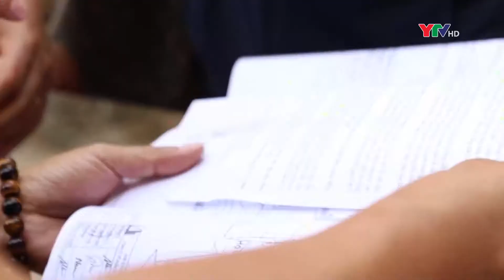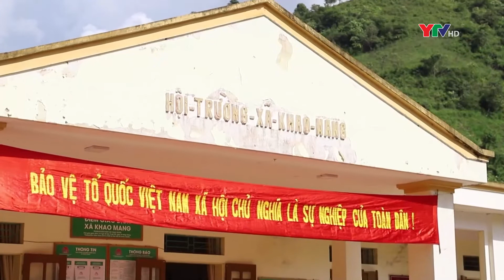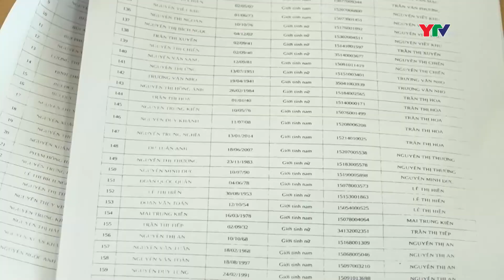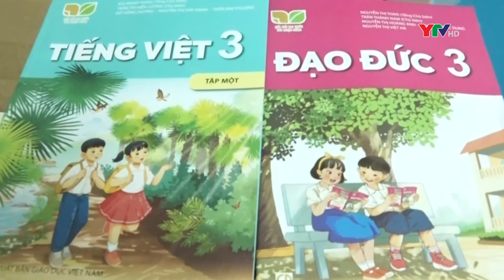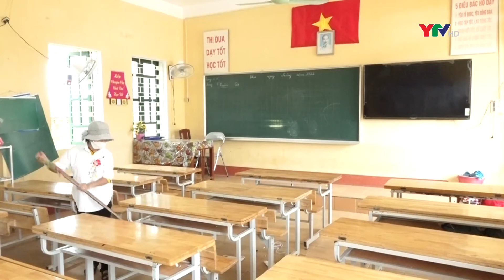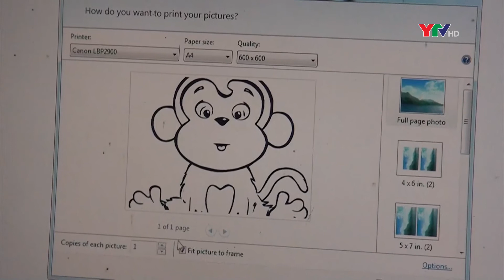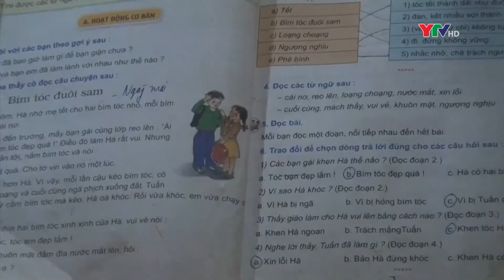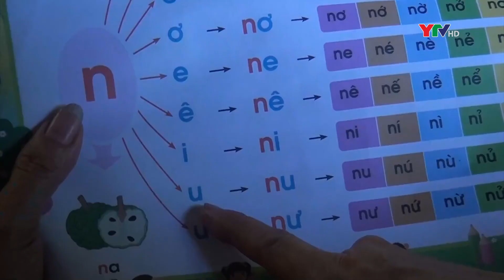Bản tin thời sự trưa ngày 23 8 2022